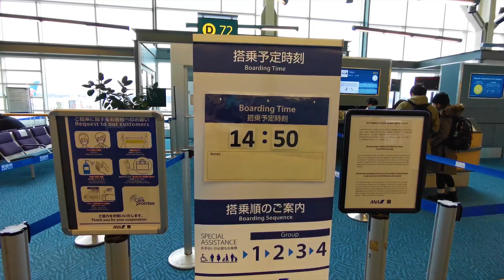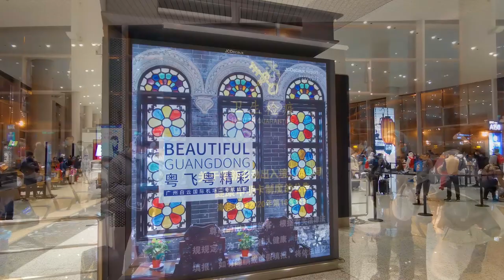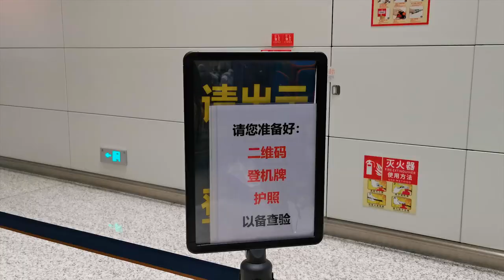實拍！疫情下溫哥華機場實況+廣州落地入關檢疫全過程！Vancouver airport under travel restriction + Go through China Custom at GZ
加拿大政府即將宣佈旅遊限制令，加拿大最繁忙的機場之一溫哥華亦漸變蕭條。特別建議應盡量避免非必要旅行，如確實需要離境，請務必注意防疫衛生安全。本視頻僅供需要乘坐國際航班離境的乘客作參考。

*從溫哥華直飛中國的旅客，需於出發前取得48小時內有效的核酸雙陰檢測報告，並上傳領事館獲得綠色登機健康碼。詳情請參考以下網址*

00:00 Vancouver Airport
06:15 Guangzhou Airport

往期精彩推薦：
【郵輪快訊】太平洋公主號出售買家竟然係?! | Who is the mysterious buyer for Pacific Princess |

【郵輪攻略】重磅！2億美金易主的Azamara你了解幾多？精鑽郵輪最詳細入門攻略！（粤语版）| Details about Azamara Club Cruises |

【郵輪攻略】啟動2021！你不能錯過的4條聖誕·新年假期航線推介 |  2021 Best Holiday Cruise recommendation |

微信公眾號                   ► 繽紛郵輪Ucruising